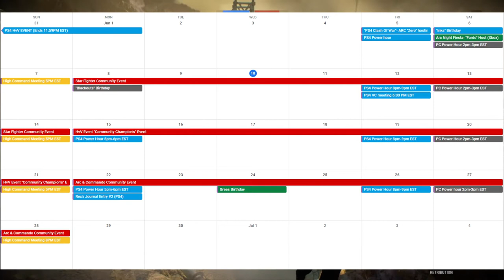Join The Grand Army Today!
Our new and improved intro video!
We are always working hard to bring our community new things but this was important for our foundation. not only do we feel this is a super clean Recruitment video but it also goes into great detail of what to expect!

If interested in joining then hitting this --is KEY to become apart of our Grand Army

Excited to see you on the Battlefield!